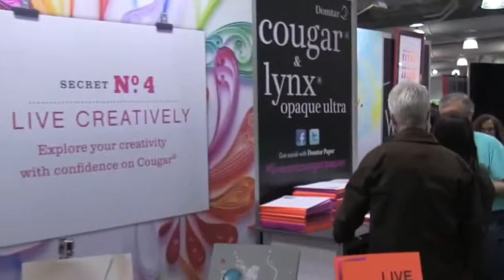HOW Design LIVE 2014: Opening Night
A peek behind the scenes of opening night at HOW Design LIVE 2014.